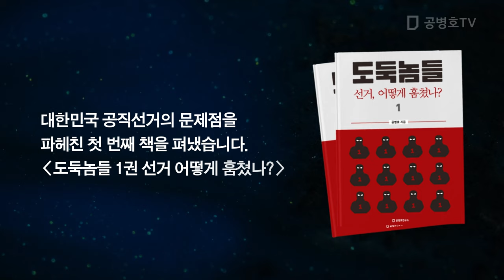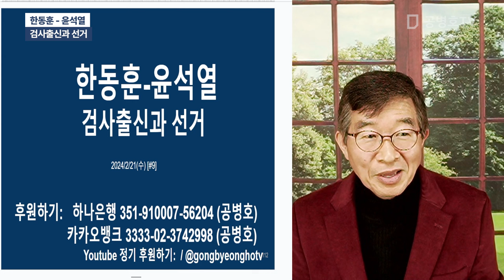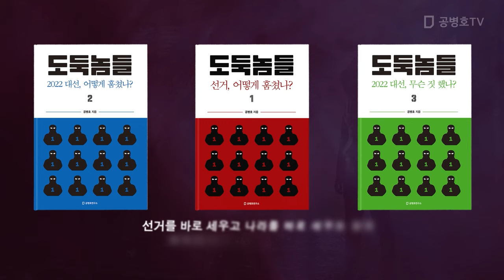한동훈 - 윤석열 / 검사출신과 선거 [공병호TV]